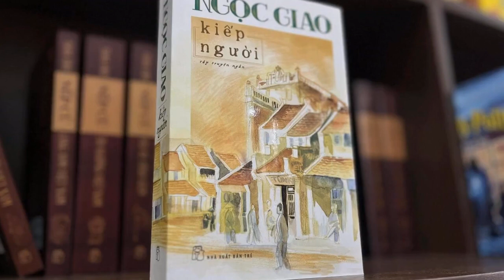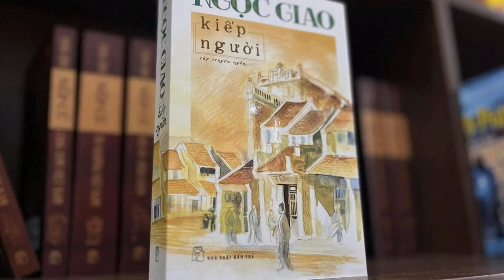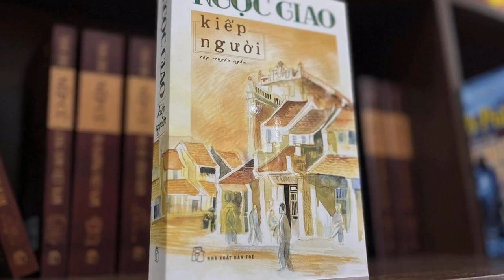Vũ Trọng Phụng suýt chết khi thâm nhập sòng bạc viết 'Cạm bẫy người'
Vũ Trọng Phụng là người không biết đánh bạc, thế mà ông lại dám liều mình đâm đầu vào các sòng bạc của Cả Vê, Hai Mơ, Ba Sinh - ba tên cầm đầu các sòng bạc ở Hà Nội thời bấy giờ. Sách Kiếp người. Ảnh: Ngọc Hân.
Một đặc điểm đáng chú ý nữa ở Vũ Trọng Phụng theo Ngọc Giao là ông chưa bao giờ cười thành tiếng, mà chỉ đôi khi nhếch mép. “Nhưng nụ cười ấy không khiến người ta liên tưởng tới một bụng dạ thâm hiểm mà chỉ nói lên một tâm hồn u uẩn, châm biếm, đến độ nạn nhân có thể chết luôn”, Ngọc Giao viết.
Thấy Vũ Trọng Phụng viết về đề tài đĩ điếm, Ngọc Giao bảo Vũ: “Ở Hà Nội chỉ có mấy ổ lầu xanh ở Hàng Mành, ngõ Hàng Hương, Cống Đục, Đường Thành, Cống Chéo, Hàng Lược. Còn me Tây phải tìm họ ở Sơn Tây, Đáp Cầu, Tông (ở đấy có nhiều trại lính lê dương đóng”. Thế là Vũ lặn lội đến những sào huyệt đó. Đi luôn mấy hôm, trở về viết, hoàn thành bản thảo.
Vũ Trọng Phụng rất thích đàn nguyệt. Giữa đám đông, bao giờ ông cũng ngồi im một góc, gẩy “vọng cổ hoài lang”. Thỉnh thoảng giữa nhóm bạn văn có nổ ra một cuộc tranh cãi về một tác phẩm, một nhà văn nhà thơ, hoặc một học thuyết nào đó, nhà văn họ Vũ cũng nổi hăng đập bàn xô ghế, bảo vệ bằng thắng ý kiến của mình. Xong lại rút vào một góc ôm đầu.
Ngọc Giao cho biết ông gặp tác giả tiểu thuyết Số đỏ lần đầu tại tòa soạn báo Loa của Côn Sinh và Tam Lang ở đường Gia Long xưa, nay là Bà Triệu. Hôm đó, Ngọc Giao tới đưa bản thảo truyện ngắn Đời tư Lã Bố, còn Vũ Trọng Phụng tới đưa bản thảo tập phóng sự Kỹ nghệ lấy Tây.
Trong cuốn Kiếp người, nhà văn Ngọc Giao - từng làm thư ký tòa soạn cho Tiểu thuyết thứ bảy - đã kể lại đôi nét về nghiệp cầm bút cũng như ước nguyện cuối đời của nhà văn Vũ Trọng Phụng (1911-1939).
Vũ Trọng Phụng bước vào làng văn bằng truyện ngắn đầu tay Chống nạng lên đường. Hồi đó, ông rất nghèo, chưa vợ, chưa bệnh. Tiếp đó, ông thử sức mình với kịch phẩm Không một tiếng vang nhưng không thành công.
Theo Ngọc Giao, tác giả Số đỏ là người rất hiền lành (không giống như văn). Ông không bao giờ quát tháo to tiếng, nói bậy. Câu khiển trách nặng nề nhất của ông chỉ là “Cậu xoàng lắm”.
Kể về những thiên phóng sự của Vũ Trọng Phụng, Ngọc Giao cho biết ông và bạn bè đều rất lạ vì họ Vũ không hề biết người đàn bà nào ngoài vợ mà lại viết những Kỹ nghệ lấy Tây, Làm đĩ, Lục xì… Sau ông mới biết cách đi thực tế của nhà văn họ Vũ.
Sau khi thôi thí nghiệm kịch trường, Vũ Trọng Phụng rẽ sang tiểu thuyết và phóng sự. Và ở địa hạt này, ông đã khẳng định tài năng siêu hạng của mình. Ngọc Giao viết “Từ lấy nhau vì tình lâm li lãng mạn đến tác phẩm sau cùng Trúng số độc đắc (riêng tôi cho là chua cay, châm biếm, sâu sắc nhất”, cây bút Vũ Trọng Phụng quả đã là cánh đại bàng vượt Thái Sơn, Nam Hải”.
Cánh đại bàng vượt Thái Sơn, Nam Hải
Ông viết: “Khi đó Tam Lang đang thích thú cái 'tít' hài hước của truyện thì bỗng thấy một anh chàng nhỏ nhắn, gày gò, đầu đội khăn xếp, mặc áo the đen, xuất hiện. Đó là Vũ Trọng Phụng. Và tôi thực sự sửng sốt trước cái nhan đề tập phóng sự mà họ Vũ đưa ra”.Ngọc Giao cũng cho hay, để viết Cơm thầy cơm cô, Vũ Trọng Phụng đã ăn mặc như một người làm công bình thường, ra ngồi ở máy nước công cộng Hàng Da. Đó là nơi những “con sen”, “thằng nhỏ” tập trung để lấy nước. Và ông biết được những thói hư tật xấu của những ông chủ, bà